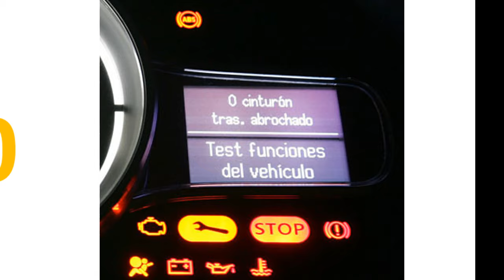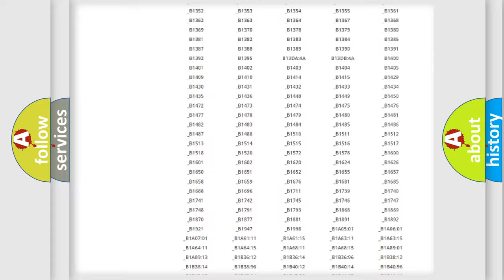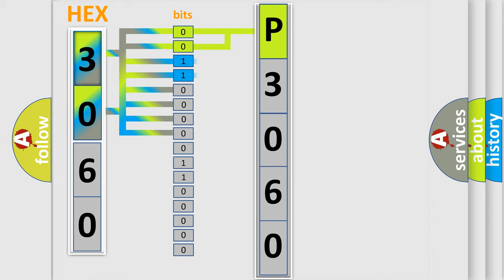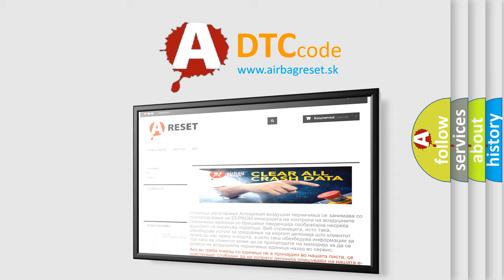DTC Toyota P3060 Short Explanation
Contents:
0:21 Basic DTC analysis according to OBD2 protocol standard.
1:48 Insight into programming
2:58 A diagnostically understandable description of the Diagnostic Trouble Code
3:05 Basic error definition

Make:
Toyota
Code:
P3060
Definition:
Right Turn Signal Circuit Malfunction
Description:
Battery voltage must be between 9-16 volts.
Cause:
When the BCM receives a right turn signal command and the right turn signal indicator supply voltage circuit is open,shorted to ground,or shorted to voltage.